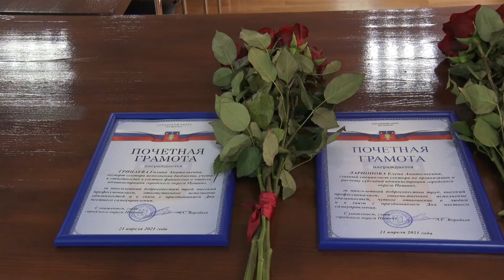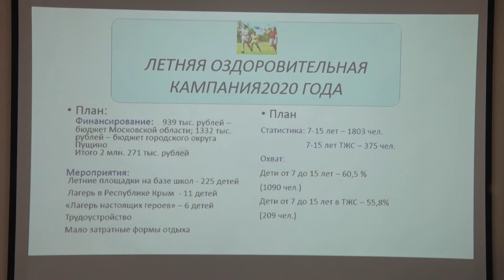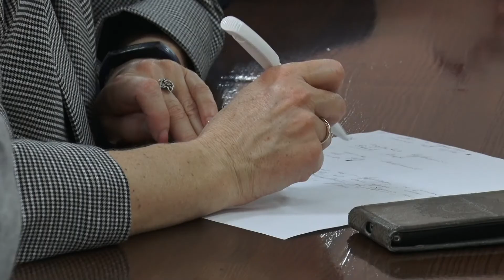Вести с планерки 20 апреля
На еженедельном совещании 20 апреля в администрации Пущина было представлено несколько докладов. Так, прозвучали сообщения об исполнении бюджета за первый квартал 2021 года и организации летней оздоровительной кампании для детей.